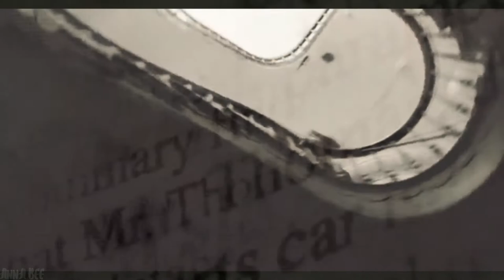Lolita | In my Arms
thank ya for watching- interesting movie

► Movie - Lolita 1997
► Colouring - lean'stutorials
► Program - Sony Vegas 13
► Song - Denmark And Winter